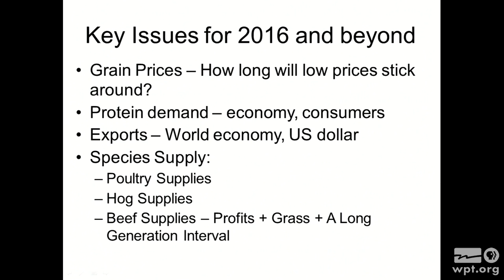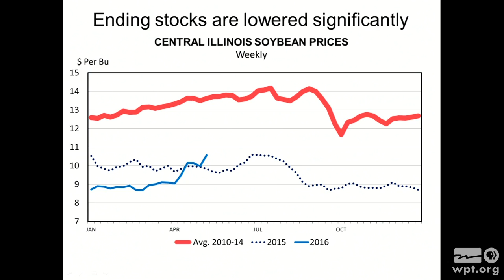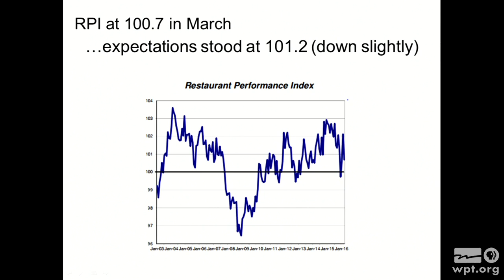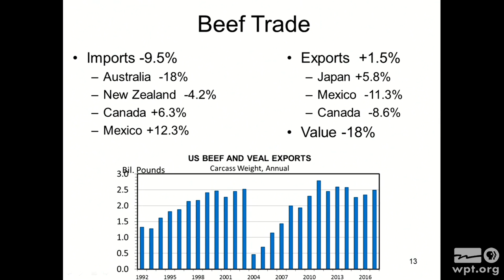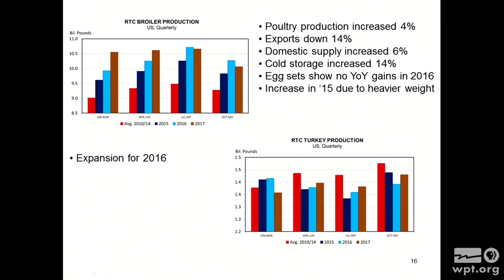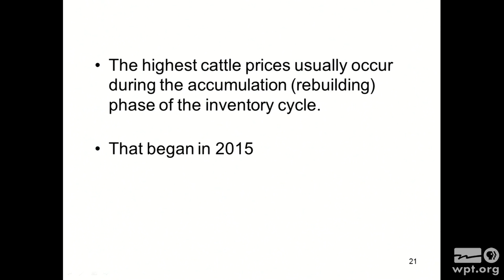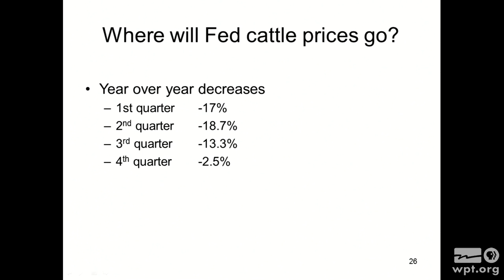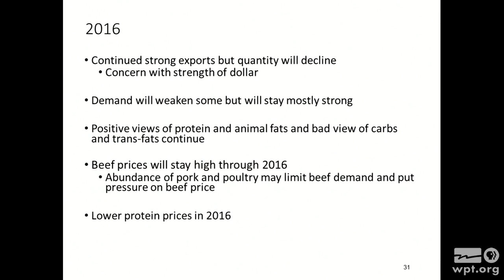WPT University Place: Update on the Beef Industry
Brenda Boetel, Extension Economist at UW-River Falls, focuses the role the economy and the weather play in the supply and demand for beef.   High corn and grain prices lower the supply whereas a depressed economy lowers the demand for beef both at home and at restaurants.